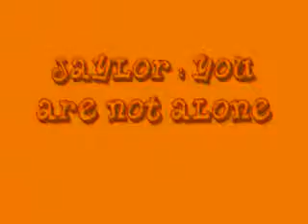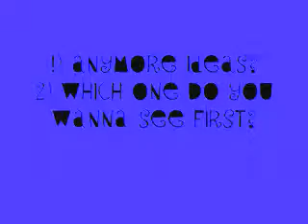Future Videos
I OWN NUN

:D

Whatever you want I'll Make Sooner Or Later xD